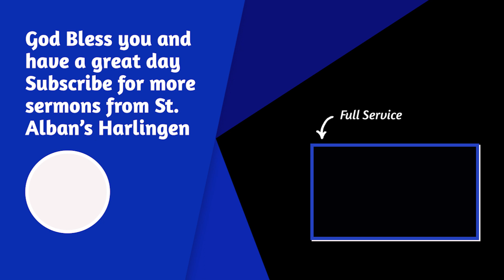Sermon: The Rev. John Inserra (The Lamb of God) January 15, 2023